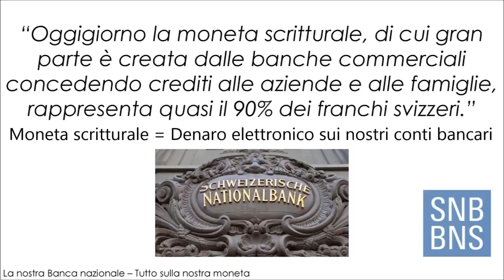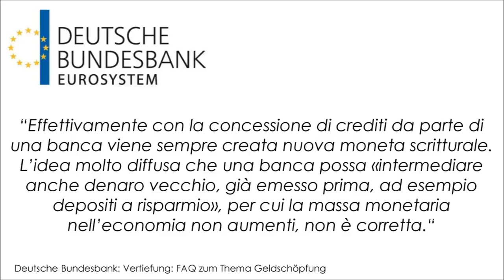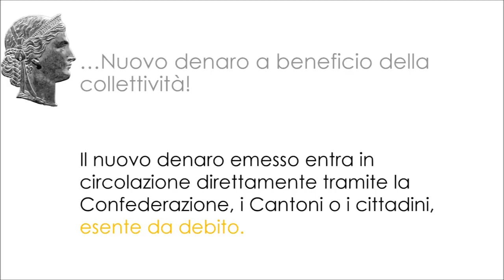Capo di banca svizzera non sa come si crea il denaro (signoraggio)